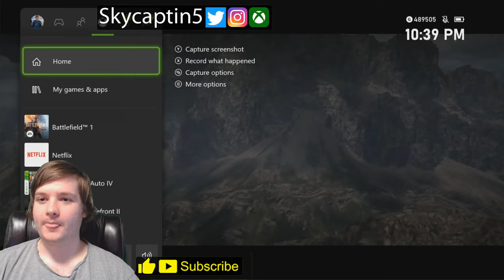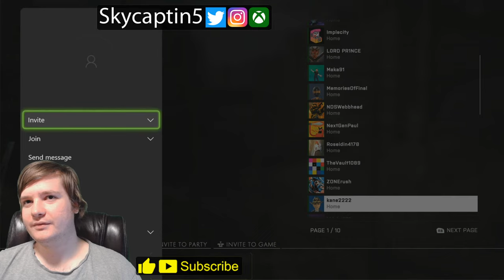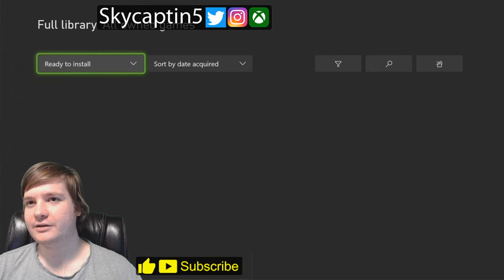Elden Battlefield 1 Multiplayer on Xbox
Battlefield 1 Xbox Series X Gameplay Multiplayer livestream of this epic large scale World War game bringing classic fronts & conflicts to life. Reach the trenches in the War Stories within the campaign. Xbox Store [Ad] . It brings many unique locations and ways to compete including Grand Operations.

Battlefield 1 Xbox Series X Gameplay Multiplayer of the epic historical chapter in the long running DICE franchise. The game launched with solid content, and did get some more added over time. There were many expansion packs that furthered the content. This did bring the visual charm the series is known for with groundbreaking battles and quality. It had an interesting story style that was provided for the first time within this effort.

Battlefield 1 XboxSeriesX Gameplay Review of this large scale largely multiplayer focused effort that provided many experiences to behold and action along the way to dig into these classic locations to provide a deep look at the conflict of the time. Many unique regions, locations and sections for players to engage with across their classes.

It's quite a time whether you're on foot as infantry, rolling around in tanks or high in the sky using planes. It's got a little bit of something for everyone with a wide range of locations and conflicts in engage within. Definitely something memorable for its time, perhaps not in the long run however. Different style of conflict within this one I suppose, that's for sure. The ultimate best Battlefield 1 Xbox Series X Review and gameplay.

00:00 Battlefield 1
20:12 St Quentin Scar
56:32 Amiens
1:11:20 Ballroom Blitz
1:37:02 Argonne Forest
2:08:52 Monte Grappa